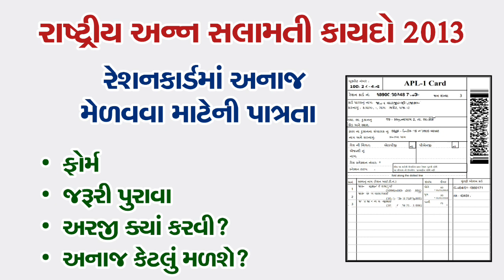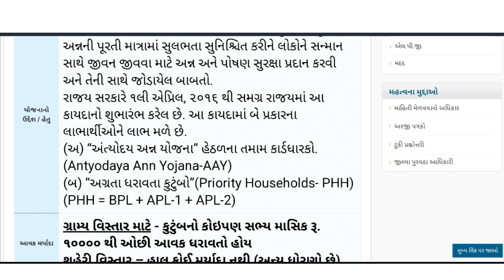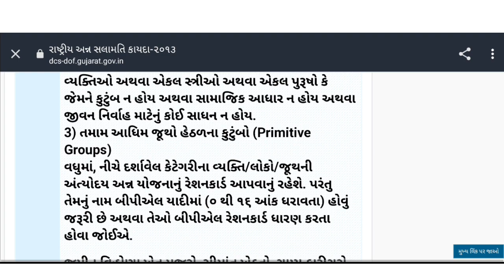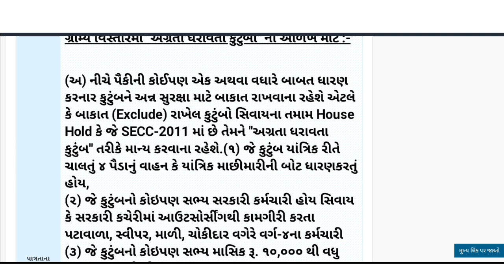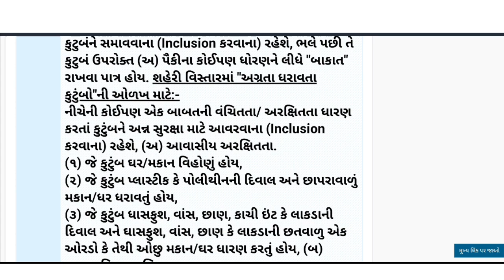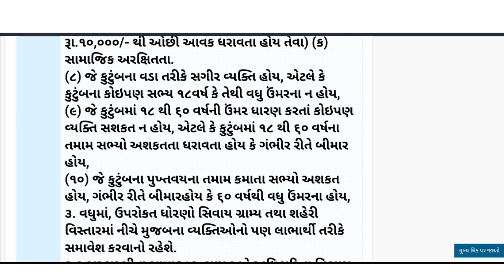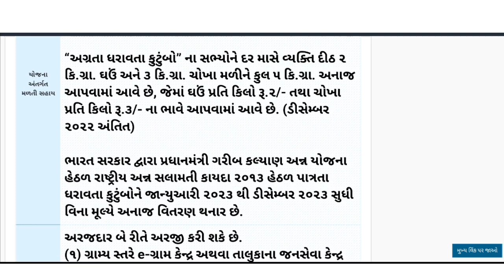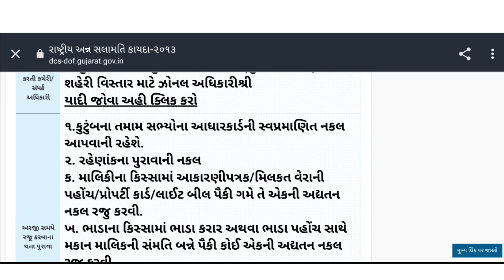Ration Card NFSA Form 2023 | NFSA Ration Card Gujarat 2023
Ration Card NFSA Form 2023
NFSA Ration Card Gujarat 2023